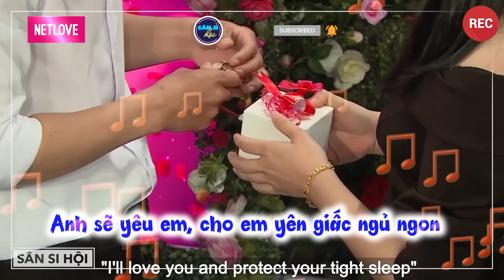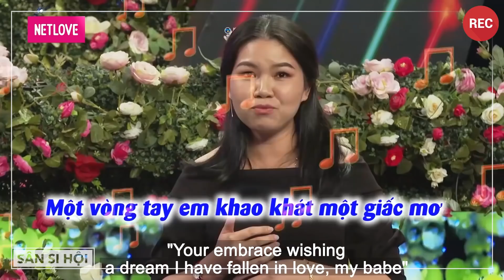Cô Nàng Không Chồng Vui Chơi Quá Đà Chửa Đẻ Tận 2 Con Khiến MC Quyền Linh Sốc Nặng